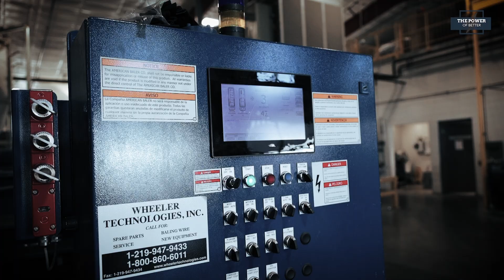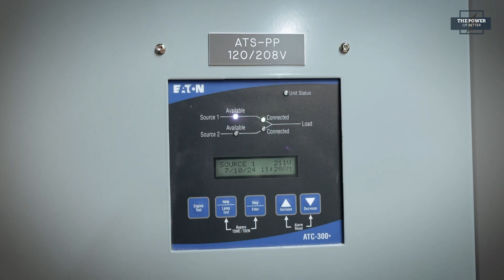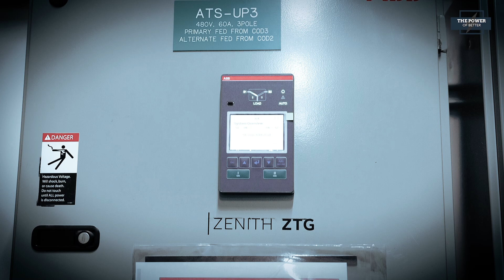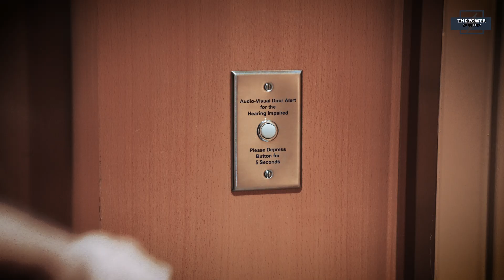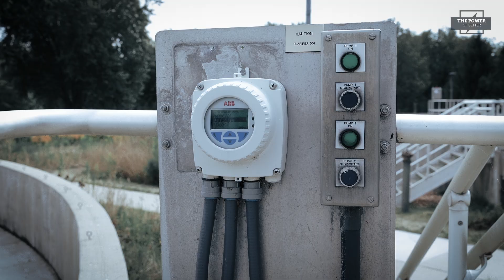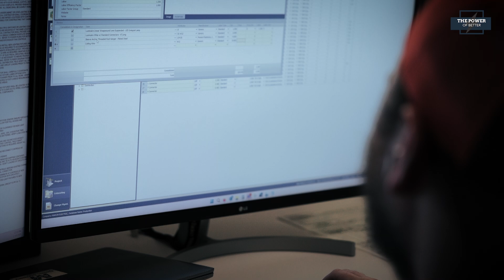Chicagoland’s Electrical Industry in Action | The Power of Better – Episode 15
In Episode 15 of The Power of Better, Powering Chicago takes you inside some of the region’s most forward-thinking electrical projects, delivered by IBEW Local 134 electricians and Powering Chicago member contractors.

This episode features:

Abt Electronics’ one million-square-foot campus is powered by solar energy, completed by Continental Electric Construction Company’s Renewable Energy Division.

A LEED-certified municipal complex running entirely on renewables, delivered by Hy-Power Electric.

A high-performance T5 data center designed for maximum resiliency, built by Gibson Electric.

The transformation of the landmark Chicago Conrad Hotel, led by G&M Electrical.

Safety upgrades at the Algonquin Wastewater Facility were completed by Jamerson & Bauwens Electrical Contractors.

Mentorship in action, where Maron Electric mentors Rocha Electric through the Electrical Contractors Association’s   Small Business Mentor Protégé Program.

From cutting-edge energy systems to public sector innovation and hands-on workforce development, Episode 15 shows what’s possible when expertise and collaboration drive the work forward.